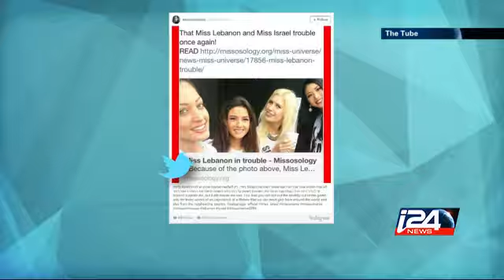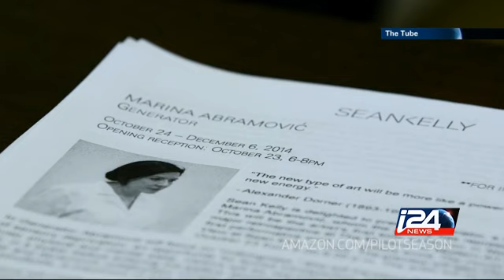The Tube - 19/01/2015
The Tube Today: President Barack Obama boldly goes to Youtube; Will Google Glass stay alive after being discontinued?; What can you do with a million dollar Mech suit?; Amazon Studios takes The New Yorker to the screen; Our social-watch and much more i24news is an international 24-hour news and current affairs television channel based in Jaffa Port.